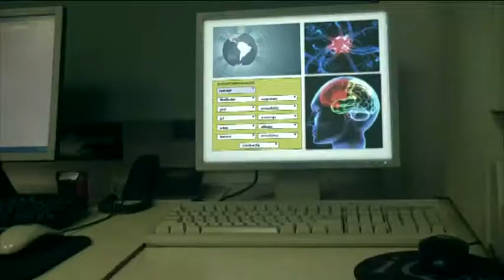Lattelecom piedzīvojumu un zinātnes pakas konkursa video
Lattelecom piedzīvojumu un zinātnes pakas konkursa video Izvēlies Zināt Vairāk by Raivo Freimanis Films